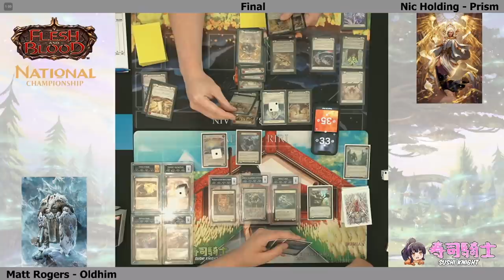Flesh and Blood NZ Nationals Finals 2022: Matt Rogers (Oldhim) vs Nicholas Holding!